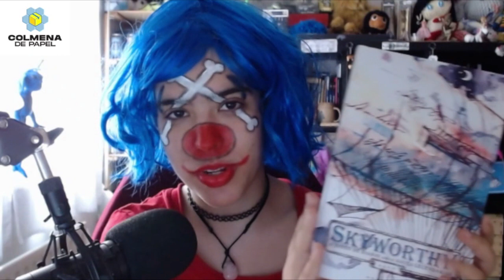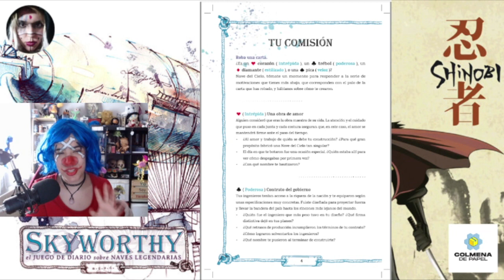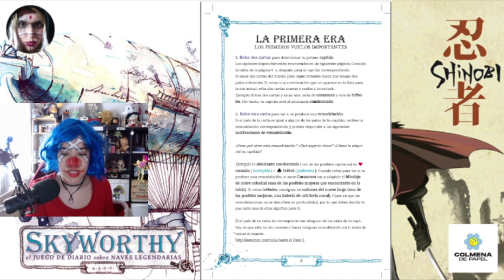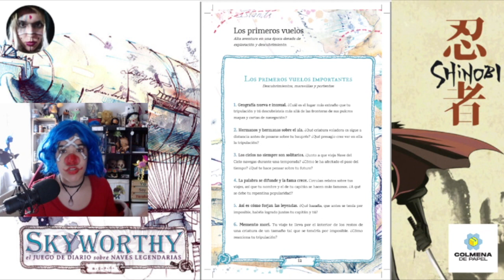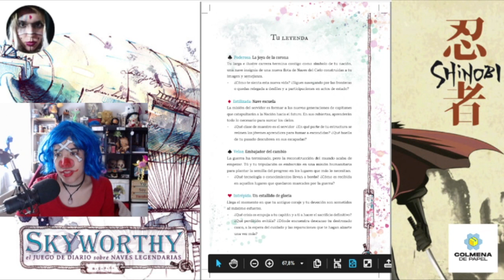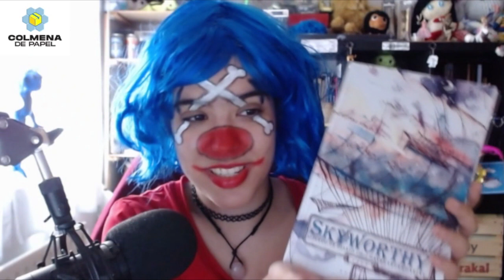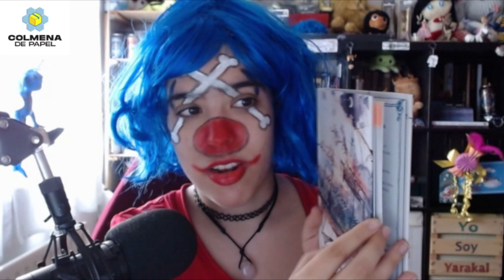🌟 RESEÑAS a mi manera ► Skyworthy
Hoy os traigo la reseña de Skyworthy. Espero que os guste :3

Y vamos a añadir una más... Mi perfil de itch.io donde iré subiendo las cosillas que escriba